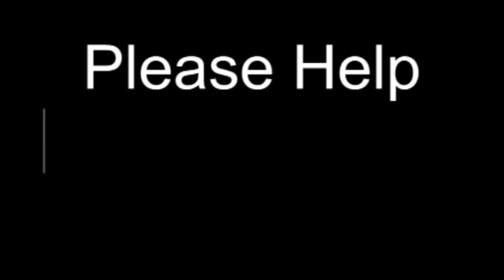Life of Faith - Jan 12 - Homily - Fr Josemaria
Fr Josemaria gives the homily at Bloomington, IN on Jan 12 on how faith should be the basis of our lives and how faith leads to more faith and holiness in us and others and a more lively life.

Ave Maria!

Mass: Friday 1st Week of Ordinary Time - Wkdy
Readings:
1st: 1sa 8:4-7, 10-22